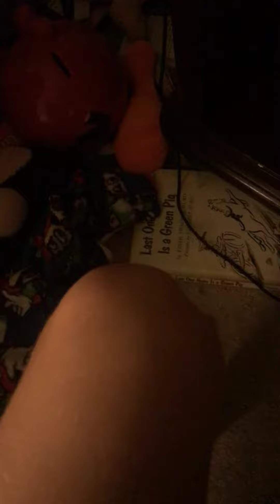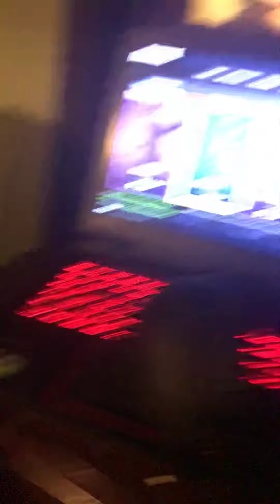Reacting to new skin